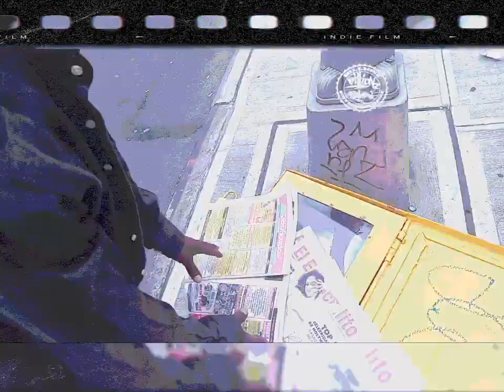jermin costor "Wallz" Audio x 《Visualizer》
"Wallz" Prod By: SvgarBeats
SHOP & PURCHASE @
//ONLINE SNEAKER STORE
SHOP/PURCHASE EXCLUSIVE SNEAKERS:
(1) IPHONES